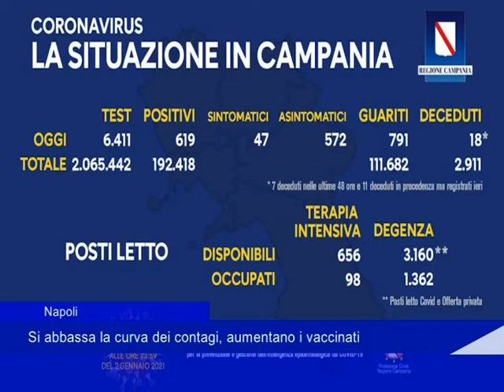Napoli: si abbassa la curva dei contagi, aumentano i vaccinati - 04 Gennaio 2021